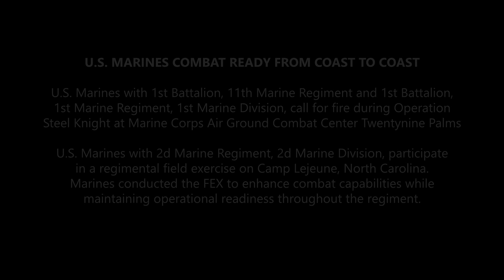OPS REPORT: U.S. Marines Combat Ready from Coast to Coast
On todays OPS REPORT we join U.S. Marines with 1st Battalion, 11th Marine Regiment and 1st Battalion, 1st Marine Regiment, 1st Marine Division, as they call for fire during Operation Steel Knight at Marine Corps Air Ground Combat Center Twentynine Palms.

Then we join U.S. Marines with 2d Marine Regiment, 2d Marine Division, as they participate in a regimental field exercise on Camp Lejeune, North Carolina. Marines conducted the FEX to enhance combat capabilities while
maintaining operational readiness throughout the regiment.